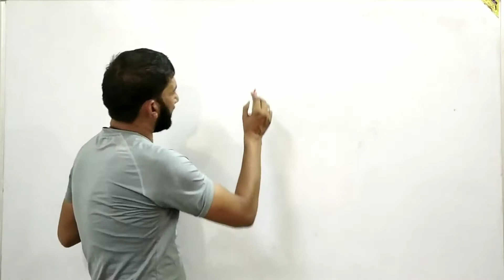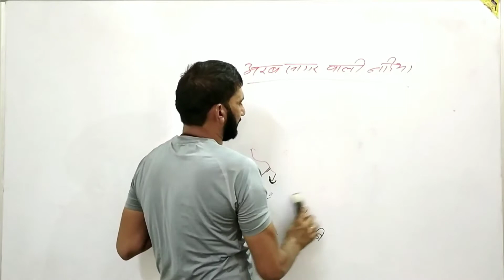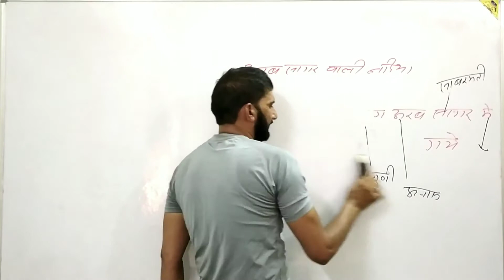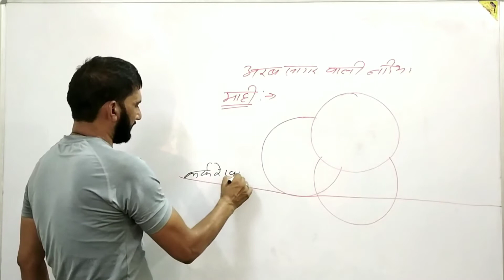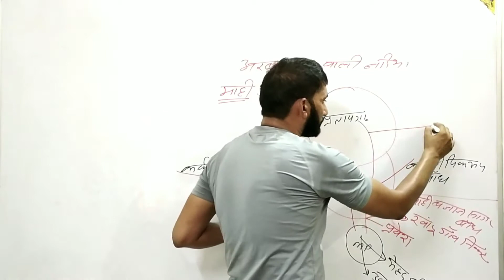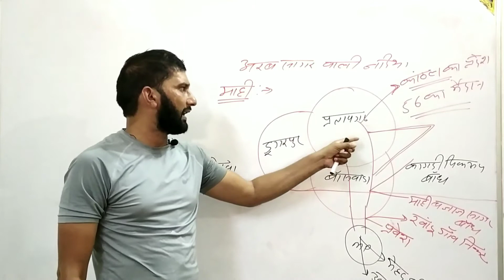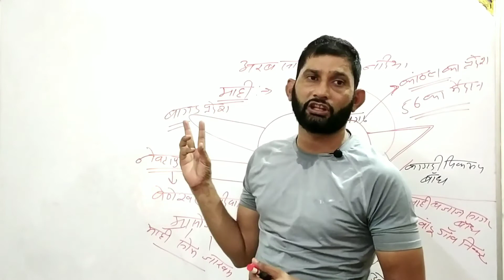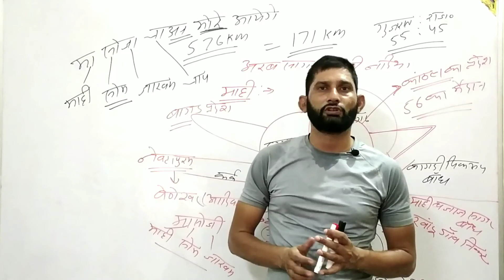Rajasthan Gk for Competitive Exams|राजस्थान की नदियां part 1|RPSC RSMSSB Exs